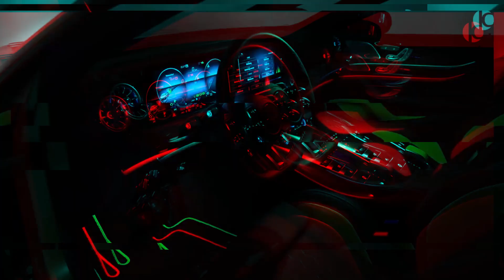Mansory's 2023 Mercedes-AMG GT 63 S E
Ro Cars youtube channel had a chance to test the new monster from Mansory, the 2023 Mercedes-AMG GT 63 S E with 880 horsepower!